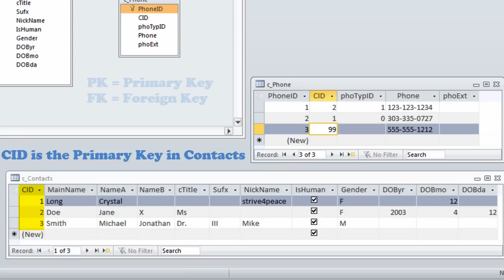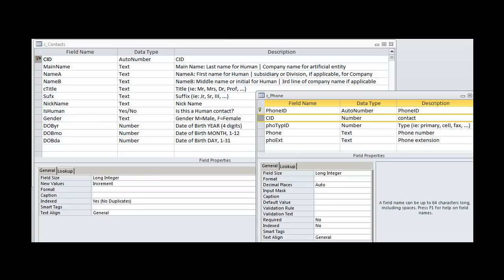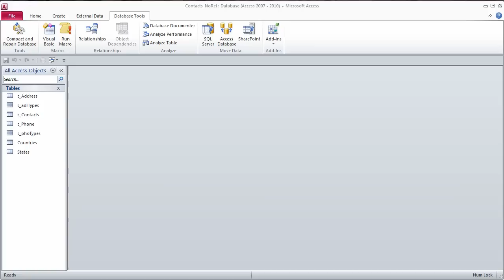Tip: Enforce Referential Integrity (RI) on Access Relationships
mstips @MSvideotips mvpbuzz ~ Why should you Enforce Referential Integrity? What is Referential Integrity? What do you do when it can't be enforced? How do you fix the data?

As in life, good relationships are important.  While you are creating tables, build the Relationships Diagram.

Creating Primary Keys and Foreign Keys in Microsoft Access

Video production was done using Camtasia by Techsmith

Microsoft Community Video Tips -- Playlist Index

 original music by JD Live

Be sure to listen to "Colors of the Lonely", it is a great song.  JD has music in his veins, and can play anywhere.  I remember meeting him in Bear Creek Park to do a shoot. He stood in the trees and sung like it was a natural thing to do! We got everything on the first take.  Now JD is using the computer to add background tracks and wow!

Do you need help? You know your business. I know how to teach, write programs, and develop applications.

warm regards,
crystal

Remote Programming & Training -- connect to me, let's built it together